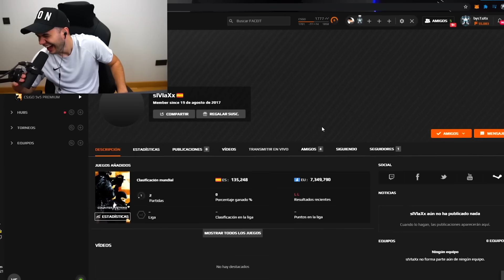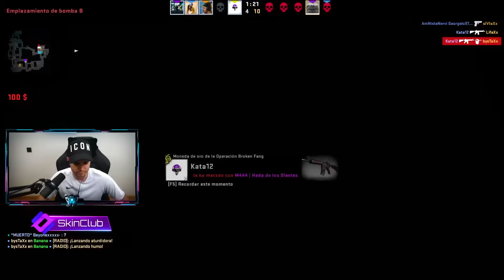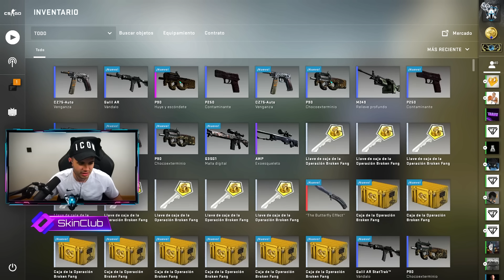PRIMERA VICTORIA DE MI HERMANO EN FACE IT